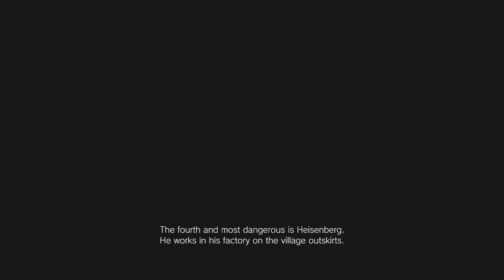Resident Evil Village par8